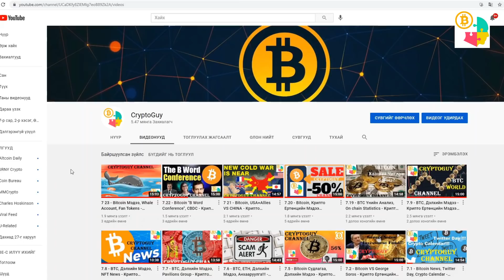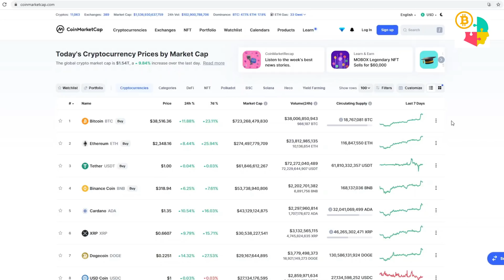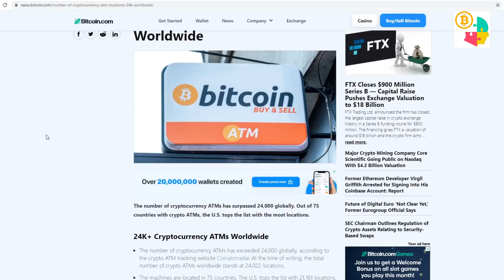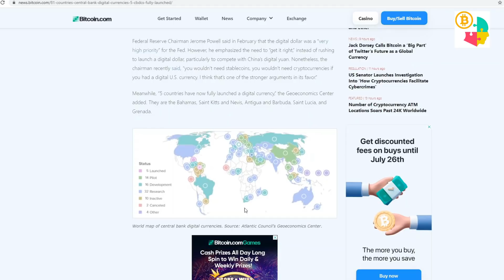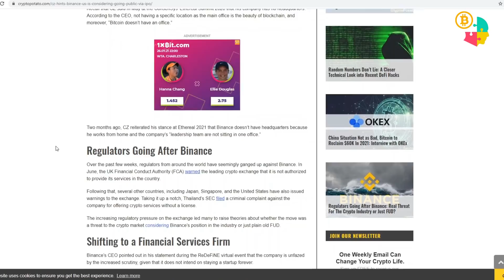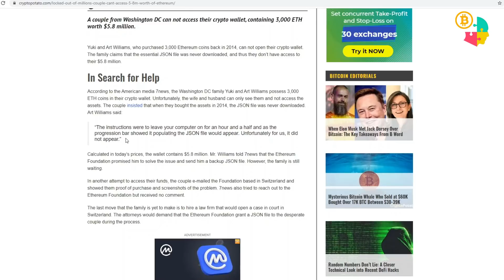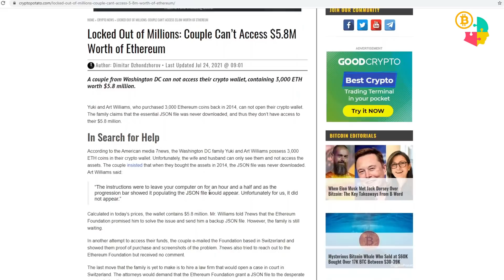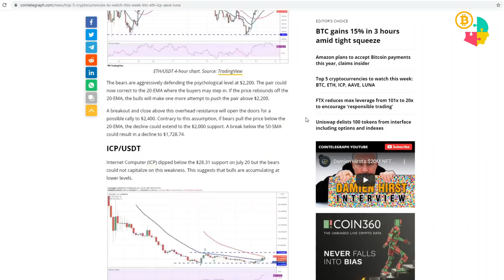7.26 - Bitcoin Мэдээ, CBDC - Крипто Ертөнцийн Мэдээ Мэдээлэл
7.26 - Bitcoin Мэдээ, CBDC - Крипто Ертөнцийн Мэдээ Мэдээлэл

Хакерчдаас болгоомжил!!!
Хаягаа шалга!!!

Арилжааны сайтууд

Холбоо барих
►Cryptoguy - Twitter
►@Cryptoguy8989 - Twitter

Дэмжье, Тусалъя

XRP - rw2ciyaNshpHe7bCHo4bRWq6pqqynnWKQg
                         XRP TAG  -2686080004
BTC - 3FtkC71oGt3noAsNVJFLjcPqW1gYY3kVTi
ETH - 0x1b6E39044367E27114FC1bea97e6377f3a3b387c
ADA - addr1vyh7jvd3c0kczq4utuxh89kr503mwsqzna9rjp4zrrjxpps60penv
LTC - M8FJNnobApS3C2QJW3CwzrR7o4MhHjkUQL
DOGE - DA5e6rvHbKwW33JmF6dRhtNiLzXM5Fygu6
SHIB - 0x46a78085dbb25639a61f55d702119c68b549b9f3
USDT - 0xcc597096aAC84822A99972fd7401f33505110Eec
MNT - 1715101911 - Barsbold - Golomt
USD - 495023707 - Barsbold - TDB